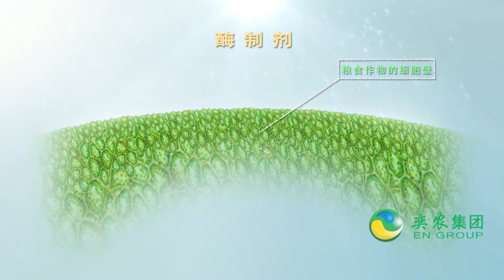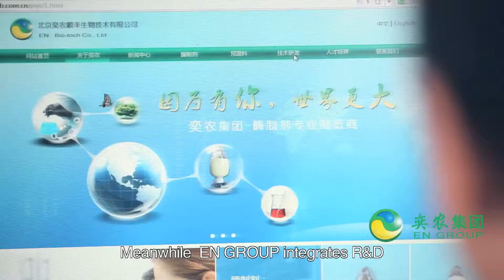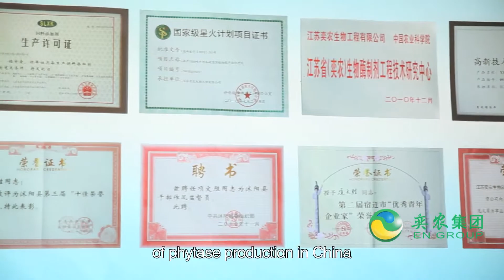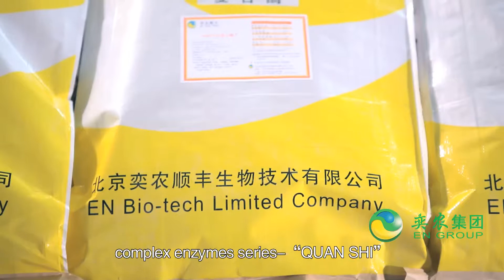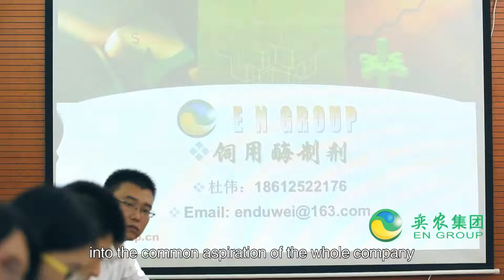Professional Enzymes Manufacturer- Phytase, Xylanase, Cellulase, Complex Enzymes etc.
Sapphire Liu
EN Bio-tech Limited Company
Skype: sapphire201306
Address.: F.1, West building of IAPPST,CAAS, No.2,Yuanmingyuan West Rd, Haidian, Beijing 100193, CHINA